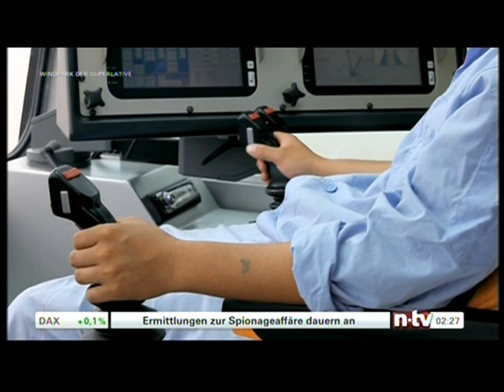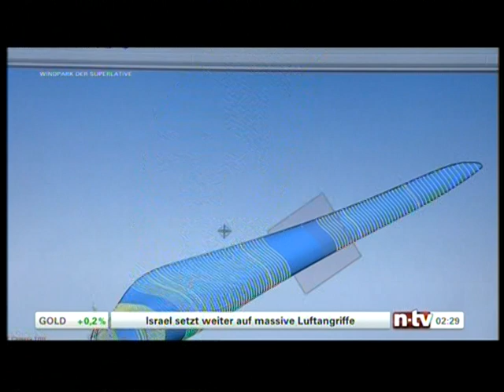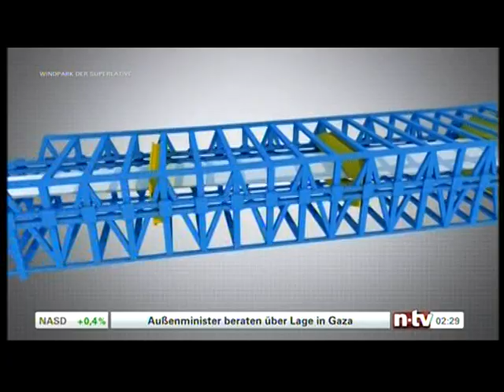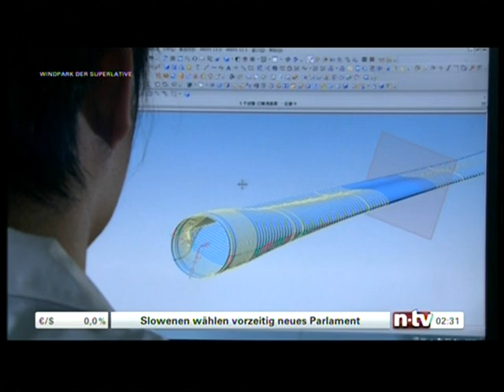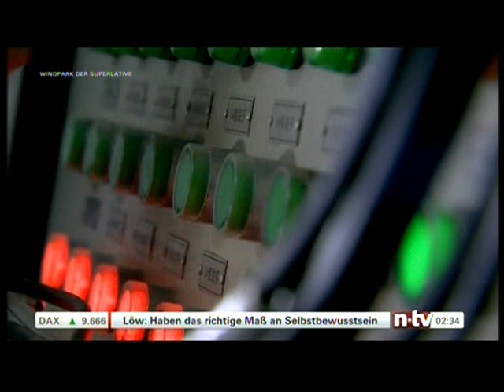630 Energiewende 1 von 3 Ein Mega Windkraftwerk wird in China aufgebaut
630 Energiewende 1 von 3 Ein Mega Windkraftwerk wird in China aufgebaut